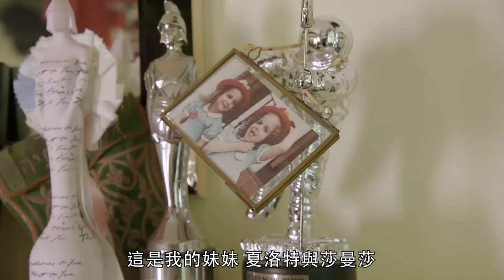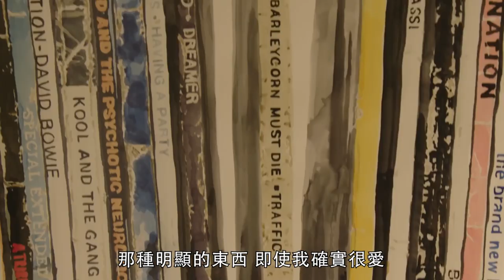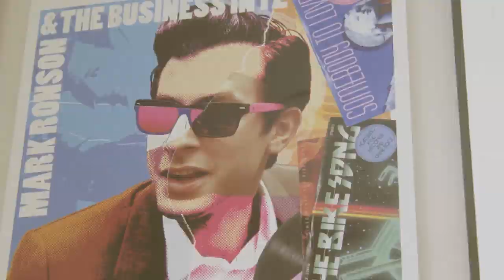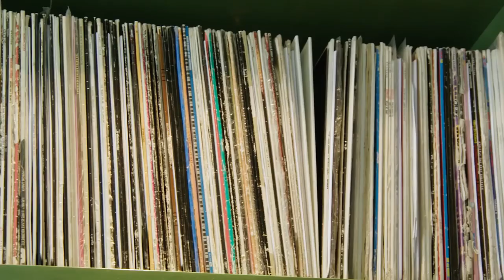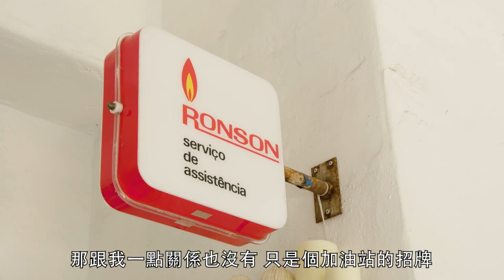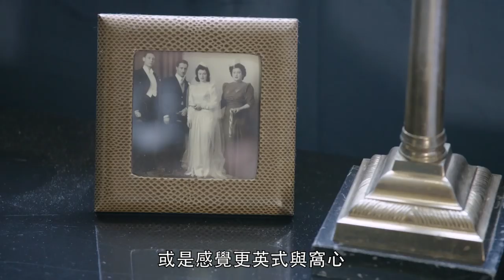音樂製作人馬克·朗森(Mark Ronson) 老好萊塢風西式豪宅：「我家到處都放了唱片機！」｜打開名人豪宅 #24｜Vogue Taiwan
超強音樂製作人馬克·朗森(Mark Ronson)搞怪成迷，
居然讓「奧斯卡獎」穿褲子？

【追蹤 VOGUE TAIWAN】
★LINE：VogueTaiwan